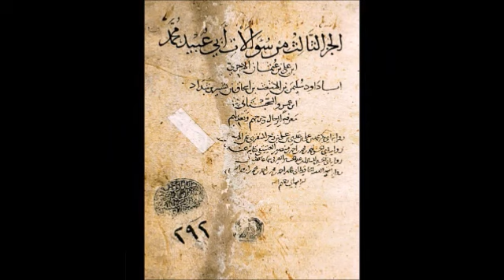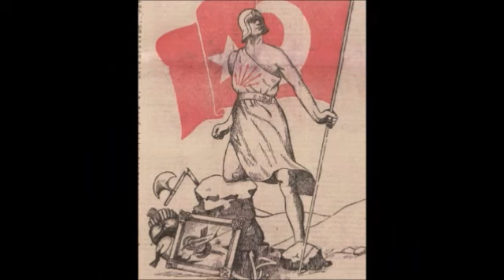Kadının Kestiği "KURBAN" Yenirmi ? -TİMURTAŞ uçar HOCAEFENDİ VAİZ MÜFTÜ Muavini 2000senesi EVVELİ TR